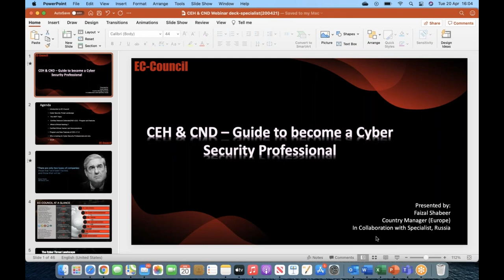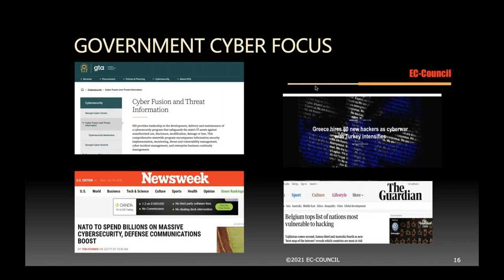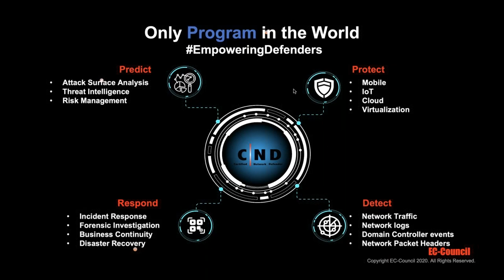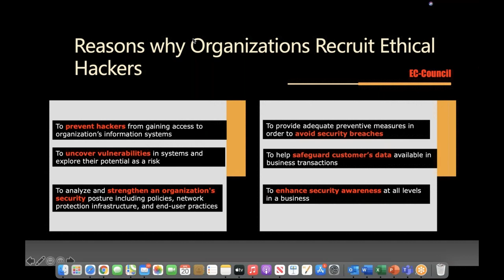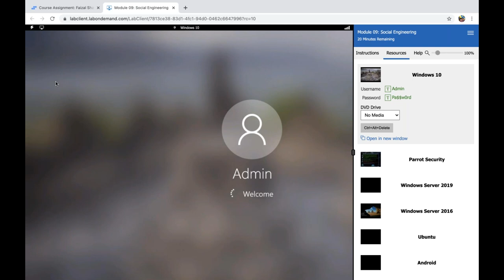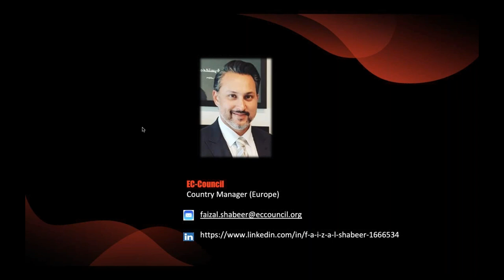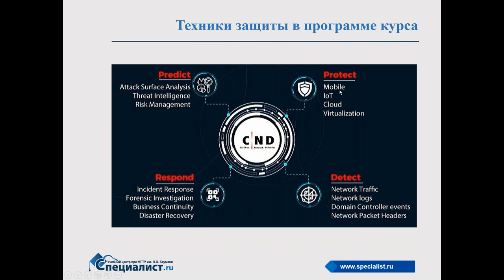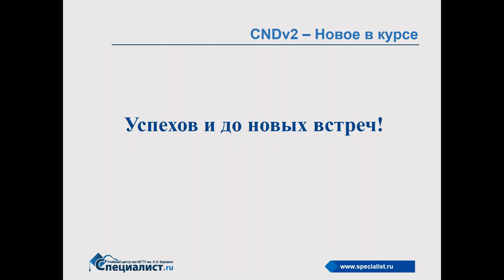Разбираем обновления в программе CND от EC Council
Ведущий преподаватель Центра и представитель EC-Council помогут разобраться в линейке курсов по этичному хакингу. На мастер-классе мы подробно разберем такие вопросы как: аккредитация курса, предподготовка к курсу, новое в платформе, новое в лабораторных работах, изменение в экзаменах